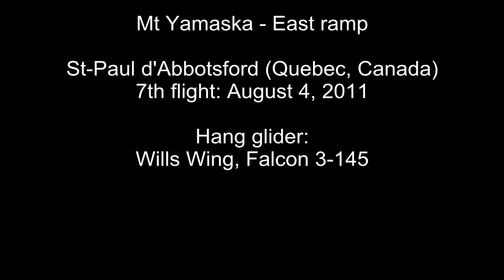Mt Yamaska 2011 - hang gliding: 7th flight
This was the 6th hang gliding flight of my training course at Distance Vol Libre, St-Paul d'Abbotsford (Quebec, Canada). All my gratitude goes to the very friendly and competent instructor team.

I enjoyed my landing!

Wind: NE ~15 km/h
Ramp AGL: ~1000 ft
Flight time: 2'
Hang glider: Wills Wing, Falcon 3-170
Camera: GoPro HD Hero